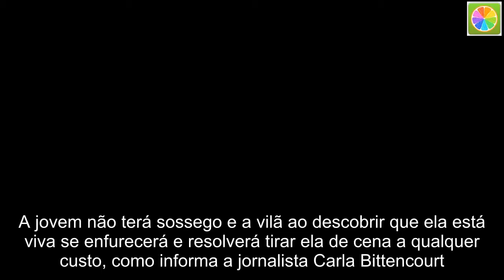Deus Salve o Rei: Catarina instiga e povo quer Amália na fogueira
A jovem não terá sossego e a vilã ao descobrir que ela está viva se enfurecerá e resolverá tirar ela de cena a qualquer custo, como informa a jornalista Carla Bittencourt. Dessa forma, com ajuda de Lucíola (Carolina Ferman), ela espalhará por Montemor que Amália é uma bruxa.  Com a chegada da peste ao reino, o povo acreditará que uma feiticeira é a culpada. Lucíola começará a falar para as pessoas que Afonso (Romulo Estrela) só abriu mão do trono porque estava enfeitiçado. Após algumas pessoas verem a ruiva com a Mandingueira (Rosa Marya Colin), o boato ganhará ainda mais força.  + OPINIÃO | Beijo gay reacende alerta social, mas não salva núcleo em O Outro Lado do Paraíso  A curandeira será capturada e jogada viva em uma fogueira. Depois disso, a mocinha será perseguida pelo povo, que desejará que ela vire carvão também. Disposta a derrotar a rival, a vilã procurará o Inquisidor da Cália e comentará sobre suas “suspeitas” sobre a esposa do soberano de Montemor. Para quem não sabe, na Idade Média era comum a Igreja Católica mandar pessoas para a fogueira acusadas de bruxaria, geralmente mulheres conhecedoras de ervas medicinais.